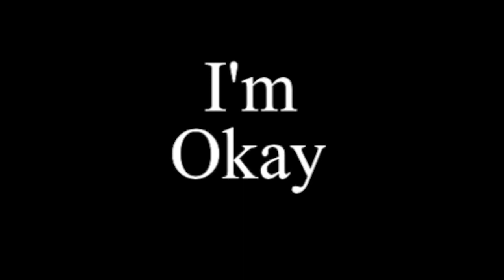10 Tegn På At Du Har En Falsk Venn...😢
*ALDERSGRENSE PÅ VIDEOEN - TILLAT FOR ALLE*

(Om du ser dette, så kommenter noe gøy på mitt nyeste Instagram innlegg)